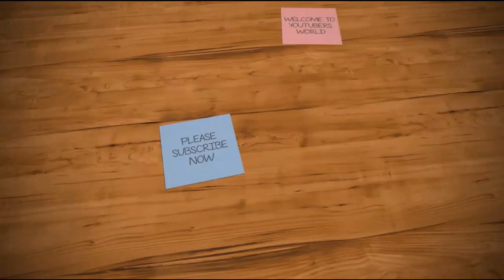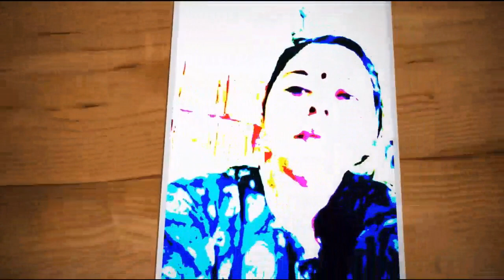പ്രളയം കേരള 2018 : മത്സ്യ2 നോഹ2 നൂഹ്‌നബി2 @ KING KALKI-10 നമുക്കുള്ള സന്ദേശം | PLEASE SUBSRIBE NOW.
Katameri Juma masjid,
18/08/2018
*പ്രളയം / മഴക്കെടുതി സത്ത്യം മനസ്സിലാക്കുക*

*പ്രളയം 2 കേരള2018 : ഇന്ത്യൻ ഐതിഹ്യ പ്രകാരമുള്ള ഒരു ചെറു വിവരണം*

*പ്രളയം : എല്ലാവരും ഉറ്റുനോക്കുന്നത് (HistoryMaryam2) കടമേരിയിലേക്കെന്ന് പുതിയ റിപ്പോർട്ട്‌*

*വൈവസ്വതമനു സ്നാനാദികർമ്മങ്ങൾക്കായി കൃതമാല നദിയിൽ ഇറങ്ങിയ നേരം ഒരു മത്സ്യം തന്നെ രാജാവിന്റെ കൂടെ കൊണ്ടുപോകണം എന്ന് ആവശ്യപ്പെട്ടു. ദയാലുവായ രാജാവ് മത്സ്യത്തെ മൺകുടത്തിൽ വളർത്തി. കാലക്രമേണ മത്സ്യം വളർന്നു. മത്സ്യത്തെ ഗംഗാനദിയിൽ നിക്ഷേപിച്ചു. ഏതാനും നാളുകൾ കഴിഞ്ഞപ്പോൾ ഗംഗാനദി മത്സ്യത്തെ വഹിയ്ക്കാൻ അശക്തയായി (രാജവും മത്സ്യവും = നൂഹ് / നോഹ pbuh അറിയപ്പെടാൻ തുടങ്ങി എന്നർത്ഥം). ഒടുവിൽ മത്സ്യം രാജാവിനോട്  ഏഴുദിവസത്തിനുള്ളിൽ മഹാപ്രളയം സംഭവിയ്ക്കുമെന്നും ഒരു തോണി  നിർമ്മിച്ച് സപ്തർഷികളോടൊപ്പം രക്ഷപ്പെടാൻ ആവശ്യപ്പെടുകയും ചെയ്തു. [2] മഹാപ്രളയസമയത്ത് മത്സ്യത്തിനു മുളച്ച കൊമ്പിൽ (വഹിയ് / വെളിപാട് / പുരാണഗ്രന്ഥം  / ന്യായപ്രമാണം /വിശുദ്ധ ഗ്രന്ഥം)*
*തോണിയുമായി ഹിമവത് ശൃംഗത്തിലെത്തി. മനുവും സപ്തർഷികളും ഏതാനും ബീജങ്ങളും മാത്രം അവശേഷിച്ചു*
*(നോഹയുടെ പേടകത്തിൽ / നൂഹ് നബിയുടെ കപ്പലിൽ കയറിയവരെ മാത്രമേ പ്രപഞ്ചനാഥൻ രക്ഷപെടുത്തിയുള്ളൂ എന്നർത്ഥം*.

1), *രാജാവ് = മത്സ്യത്തെ സ്നേഹിച്ച നോഹ പ്രവാചകൻ pbuh / നൂഹ് നബി (pbuh) എന്നർത്ഥം.*

2), *ഒരു തോണി = നോഹയുടെ പേടകം = നൂഹ് നബിയുടെ കപ്പൽ. (ഈ ചെറു കപ്പൽ ഗവേഷകർ ഈ അടുത്ത കാലത്ത് ഒരു  പർവദത്തിന്റെ മുകളിൽ കണ്ടെടുത്തിയിരിക്കുന്ന വാർത്ത ലോക മീഡിയകളിൽ റിപ്പോർട്ട്‌ ചെയ്യപ്പെട്ടതാണ് )*

*IMPORTENT BRAKING NEWS* :
*വളരെ പ്രധാപ്പെട്ട വാർത്ത*

1, *അവതാർ മത്സ്യ മഹാവിഷ്ണുവി (pbuh) ന്റെ ദശാവതാരമായ കിഗ് കൽക്കിയിലൂടെ വീണ്ടും വരും,* ( റസൂൽ ഇമാം മഹ്‌ദിയിലൂടെ എന്നർത്ഥം )

2, *നോഹയുടെ പേടകം : ജീസസി (pbuh) ന്റെ രണ്ടാം വരവിലെ Ten Incarnetion സമയത്ത് നോഹയുടെ പേടകം ഒപ്പമുണ്ടാവും,*

3, *ലോകജനതയെ ഒന്നിപ്പിക്കാൻ റസൂലി (pbuh) ന്റെ പേരമകനായ  ഇമാം മഹ്ദി (pbuh) ഇന്ത്യയിൽനിന്ന്  ഒരു പ്രത്ത്യേക പതാകയുമായി അനിവാര്യഘട്ടത്തിൽ  അറേബ്യയിൽ എത്തപെടും,*

ദൈവ കോപം / അല്ലാഹുവിന്റെ പരീക്ഷണം :
*(ഏഴ് വർഷമായി ഇമാം മഹ്ദി മഹാദേവൻ കൽക്കി (pbuh) കേരളത്തിൽ പ്രബോധനം തുടങ്ങിയിട്ട് എന്നിട്ടും എന്നിട്ടും ദൈവത്തെ വിശ്യാസമായില്ല  എന്നു നടിച്ച്  സുഖലോലുപതയിൽ അഴിഞ്ഞാടുന്ന ജനതയ്ക്കു മുമ്പിൽ ഇമാം മഹ്ദി മഹാദേവൻ കൽക്കി നോഹ2 / മത്സ്യ2 / നൂഹ് നബി2 ഈ പ്രളയത്തിൽ സോഷ്യൽ മീഡിയ എന്ന ആധുനിക കപ്പലുമായി വന്നിരിക്കുകയാണ് നിങ്ങളുടെ മുമ്പിൽ ഏത് വേണമെന്ന് നിങ്ങൾക്ക് തീരുമാനിക്കാം*

*ഈ അവസാന കപ്പലിൽ കയറുന്നവർക്ക് രക്ഷയുണ്ട് = ഖാല ബഷീറുള്ളാഹി സ്വല്ലല്ലാഹു അലൈഹിവസ്വല്ലം (PBUH)*

കടപ്പാട്,
King qkhalqi10 Basheer bin Chaalil kunj-abdulla haaji al MahdiMasih,
*From, കൽക്കി (ഖാലിഖ്), കല്ലിങ്ക (അൽ ഖലീജ് ), കീരിയങ്ങാടി (കൽക്കിയുടെകീരിപ്പട), കടമേരി (കഥമറിയം), കലിക്കറ്റ് (കൽകി പുരാണ), കേരള (ഖൈറുല്ല) COMING SOON  334-G.O.C.U.N.Emirates.*

(Qkhaalqi = My Creater) (ഇമാം മഹ്ദി / കൽക്കി 10)
*തീരുമാനമെടുത്തവർക്ക് ചൊല്ലാം*
*അശ്‌ഹദു അല്ലാഇലാഹ ഇല്ലല്ലാഹു വ അശ്‌ഹദു അന്ന മുഹമ്മദൻ വ ബഷീറൻ റസൂലുല്ലാഹ്*

*ഉടൻ ജനങ്ങളിലെത്തിക്കുക*
*SHARE YOUR BEST FRIENDS ONLY*

Kerala flood,  flood kerala,  മഴക്കെടുതി, മഴക്കെടുതികൾ,
 മഴക്കെടുതി വയനാട്,  മഴക്കെടുതി mathrubhumi,